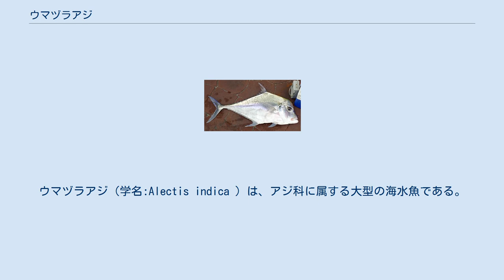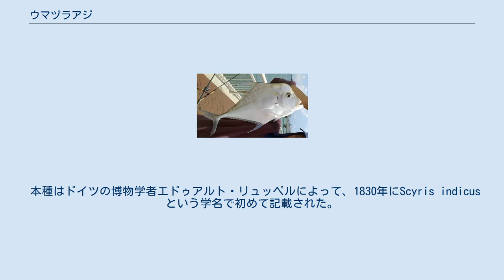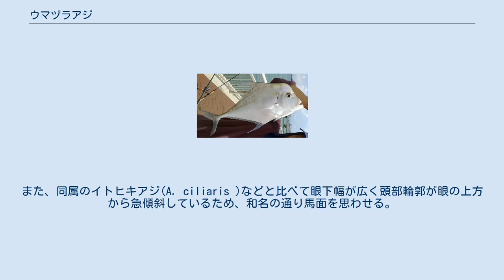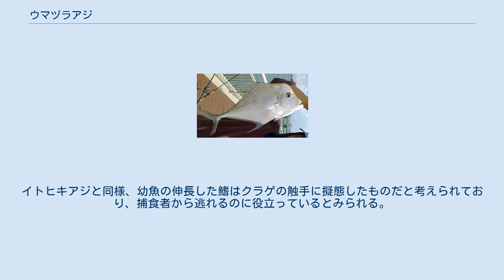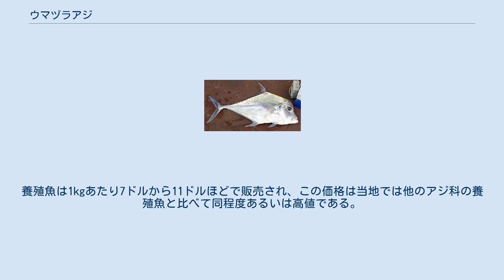ウマヅラアジ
ウマヅラアジ（学名:Alectis indica ）は、アジ科に属する大型の海水魚である。
インド太平洋の熱帯域に広く分布し、分布域は東アフリカから、インド、インドネシア、日本、オーストラリアなどに広がっている。
成魚は主に水深100mまでの沿岸域の岩礁やサンゴ礁に生息する一方、幼魚はエスチュアリーや海草藻場など様々な環境でみられる。
同属のイトヒキアジとよく似るが、本種は頭部の輪郭がより急峻で眼の上に突出部があることなどから区別できる。
最大で全長165cm、体重25kgに達することが知られている。
肉食魚で、魚類や頭足類、甲殻類などを捕食する。
漁業においてはそれほど重要ではないが、シンガポールでは養殖の対象になっている。
 ウマヅラアジはスズキ目アジ科に属する約30の属のうちのひとつ、イトヒキアジ属(Alectis )に属する。
 本種はドイツの博物学者エドゥアルト・リュッペルによって、1830年にScyris indicus という学名で初めて記載された。
このときのタイプ標本は紅海で採集されたものであった。
リュッペルによる記載ののち、多くの博物学者が独立に本種を記載し、Hynnis insanus やCaranx gallus そしてHynnis momsaといった学名が本種に与えられた。
リュッペルによる原記載ものちに修正を受け、まずSeriolichthys 属に、そして最後に1913年にJames Douglas Ogilbyによってイトヒキアジ属に移された。
この結果文献では学名はAlectis indicus と表記されるようになったが、移行後の属名Alectis はラテン語における女性名詞であるため、種小名はindica と綴るのが正しい。
 幼魚。
すでに鰭の伸長は消え始めている。
 大型種であり最大で全長165cm、体重25kgに達した記録がある。
アジ科の大型種に典型的な、角張って強く側偏した体型をもつ。
特に頭部の輪郭が特徴的で、眼のあたりがわずかに突出することで同属他種と区別することができる。
また、同属のイトヒキアジ(A. ciliaris )などと比べて眼下幅が広く頭部輪郭が眼の上方から急傾斜しているため、和名の通り馬面を思わせる。
背側の輪郭の方が腹側の輪郭よりもふくらんでいる。
背鰭は二つの部分に分かれており、第一背鰭は5-7棘、第二背鰭は1棘、18-19軟条。
臀鰭には前方に2本の遊離棘があり、それを除けば1棘、15-16軟条。
胸鰭は長く湾曲しており、側線の曲線部と直線部の交点を越えて伸長している。
一見して体表には鱗がないように見えるが、近くで観察すると深く埋め込まれた小さな鱗があるのが分かる。
側線は前方で強く湾曲する。
側線の直線部には6から11の稜鱗（ぜいご）がある。
尾柄部は短く、尾鰭は2叉する。
イトヒキアジと同様、幼魚のあいだ臀鰭と背鰭はフィラメント状に伸長する。
本種の幼魚はその他に腹鰭の前部軟条も長く、この点でイトヒキアジの幼魚と区別できる。
鰓耙数は31-33、椎骨数は24である。
 成魚の体色は上部で青緑色で、頭部で最も黒色が強く、下部では銀色になる。
鰓蓋の上部には小さく不明瞭な黒斑がある。
伸長する背鰭と臀鰭の軟条部、それに加えて腹鰭は暗青色から黒色で、他の鰭は薄い緑色から無色透明である。
幼魚には5本から7本の幅広で垂直な黒い横帯が存在する。
 西オーストラリアで釣り上げられた個体。
 インド洋、西太平洋の熱帯域に分布する。
インド洋ではマダガスカルから東アフリカ、紅海、インド沿岸に生息する。
太平洋では東南アジア、中国から北は日本、台湾、南はインドネシア、オーストラリア北部へ生息域が広がっている。
生息の東限として、フランス領ポリネシアからも標本が得られている。
 日本においては本州の近畿以南、琉球列島でみられる。
 ふつう水深20mから100mの沿岸海域に生息するが、幼魚は漂泳性で海流に乗って生活している可能性がある。
年によって、海流に乗りオーストラリアのシドニーまで南方に流れつくことがある。
その際は夏をエスチュアリー内で過ごした後、水温の下がる冬になると死滅する（死滅回遊）。
幼魚は南アフリカなど他の地域でもエスチュアリーで生活する事例が知られているほか、海草藻場でもみられる。
成魚はふつう水深20mより深い岩礁やサンゴ礁で生活する。
 泳いでいる様子。
眼の上部には強い突出がみられる。
 肉食魚で、魚類やイカ、クラゲ、甲殻類などを捕食する。
イトヒキアジと同様、幼魚の伸長し...